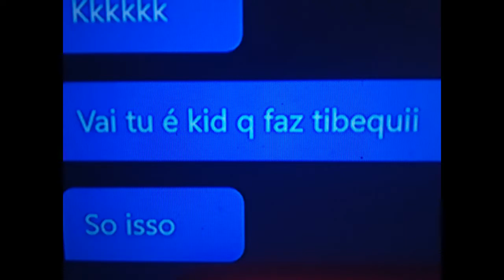(O MELIANTE QUE ME XINGOU) ZORAK VS CAUA GALDOFINI0 - OVERWATCH!